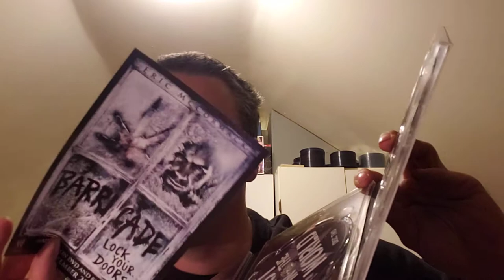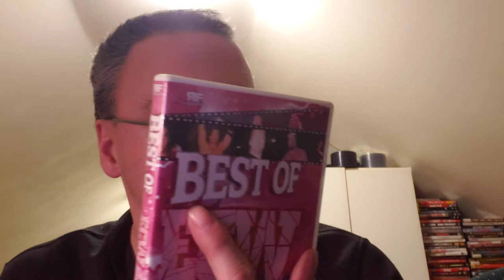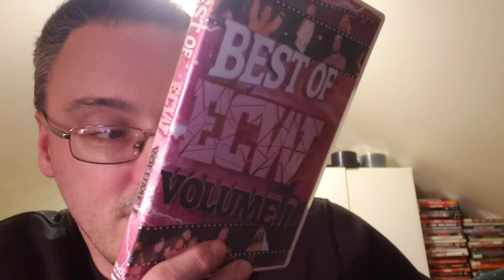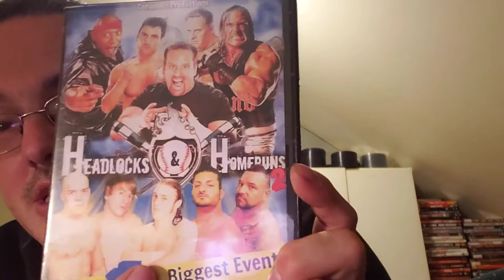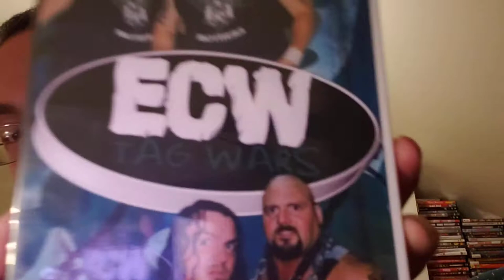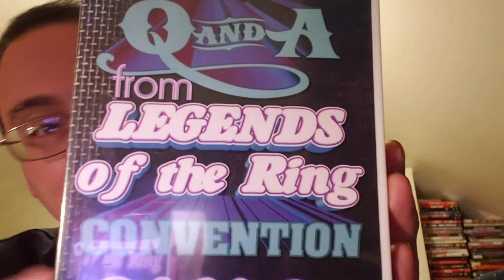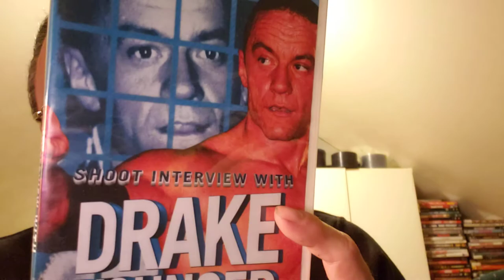Wresling dvd pickups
Wrestling dvds 📀